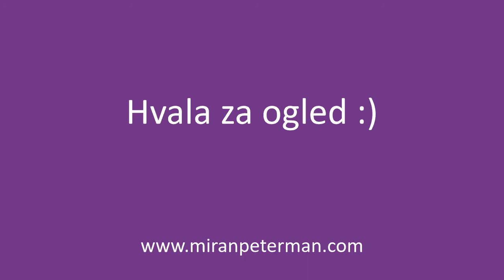Kako dvigniti partnerstvo na višji nivo?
Prejmite (Brezplačni) Mini-tečaj "Pet korakov za nov začetek, ki jih lahko naredite takoj!"
Pomagal vam bom, da naredite nov Začetek in uresničite vaš Potencial! Postanete srečni, bogati in zgradite čudovito Partnerstvo z E.S.C. metodo.
VAŠ NASLEDNJI KORAK:
1. Priključite se moji FB skupini "Uspešni v Osebni Rasti, Partnerstvu in Kreativnosti". V njej boste imeli dostop do najnovejših člankov in videov z nasveti. V skupini lahko postavljate vprašanja in komentirate objave.
2. Obiščite mojo spletno stran. Na strani "Blog & Video" boste našli zbirko preko 372 člankov in videov z nasveti za osebno rast, partnerstvo in finance. Uporabite lahko iskalnik na vrhu strani, objave pa najdete tudi preko popularnih oznak in kategorij v stranskem meniju.
3. Oglejte si Največjo zbirko (preko 20) Brezplačnih delavnic za osebno rast, partnerstvo in finance. Delavnice si lahko ogledate takoj.
4. Prijavite se na Brezplačni pogovor. Brezplačni pogovor je na nek način spoznavno srečanje po telefonu, kjer mi vi opišete svoj izziv (situacijo, problem) in svoje razmišljanje glede tega, jaz pa vam predstavim moj pogled in korake, po katerih lahko pridete do želene spremembe (cilja, rezultata). V kolikor vas v nadaljevanju potem zanima, da vam pri tem pomagam, pa se dogovoriva za dodatni klic, kjer pa se pogovoriva o načinu in podrobnostih sodelovanja.
5. Zgradite nove odnose in zaživite svobodno, brez stresa, skrbi in pritiskov s pomočjo spletnega tečaja "Pozdravi rane preteklosti". Tečaj je zasnovan po korakih, kot, da midva delava v živo in vam pomagam, da se osvobodite preteklosti in zgradite novo prihodnost.
6. Želite delati z mano osebno (coaching, svetovanje, mentorstvo)? Po želji lahko izberete enodnevni intenzivni coaching ali večmesečni coaching program. Prijavite se na Brezplačni pogovor in bova skupaj našla optimalno pot in način dela, ki bo podprl vaše želje in cilje!
POVEŽITE SE Z MANO!
Miran Peterman je Energy Success Coach (Energijski Trener za Uspeh), CEO Energy Success Coaching Akademije, W.E.S.C.A Coach, strokovnjak za Osebno Rast, Življenjski in Motivacijski Trener, Energijski Ekspert za Partnerstvo, Partnersko svetovanje, Transformacijski Trener, Mentor, Predavatelj, bivši tekmovalni kolesar, mojster borilne veščine WonHwaDo.

S Coachingom in svetovanjem se ukvarjam že več kot 10 let. Mojih individualnih treningov ter delavnic pa se je udeležilo že preko tisoč učencev in udeležencev.  (MP)
Paul Pitman - Moonlight Sonata, Op. 27 No. 2 - I. Adagio sostenuto

Beethoven Moonlight Sonata-High Sound Quality - Amemiya